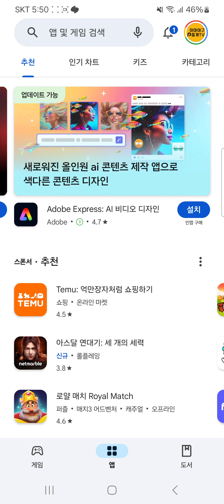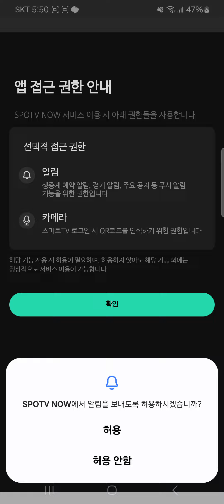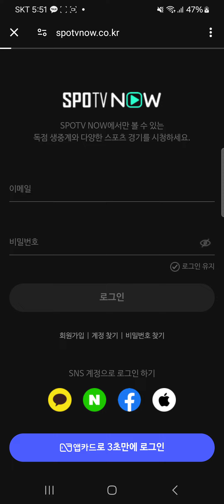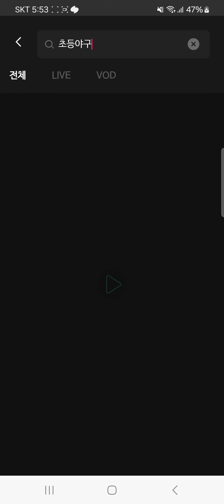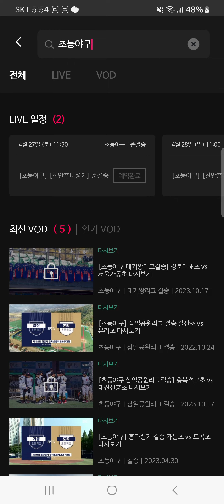SPOTV 어플로 아마야구 무료시청하는 방법안내😊